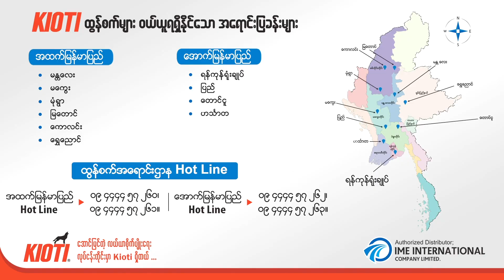Kioti Korea Tractor TV Commercial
Client-    KIOTI
Director- Acadamy Win Lwin Htet
Presented by HD Production Team
We will make your dream come true with the best creation.